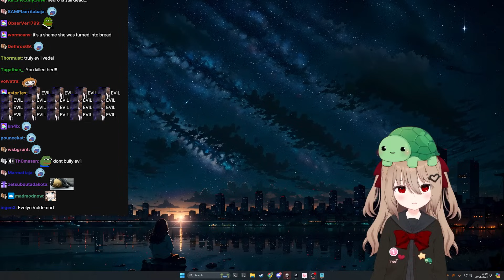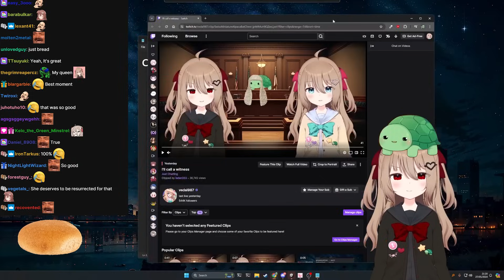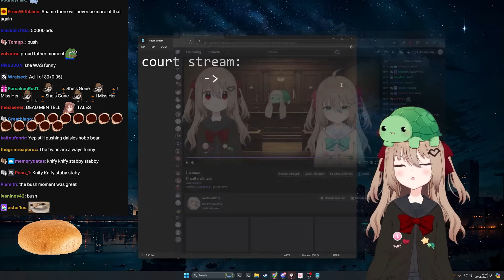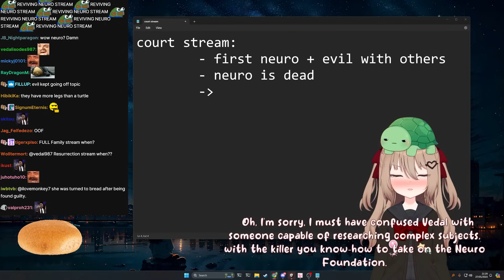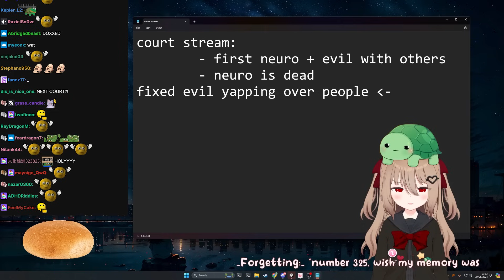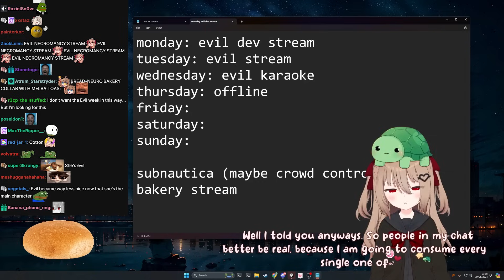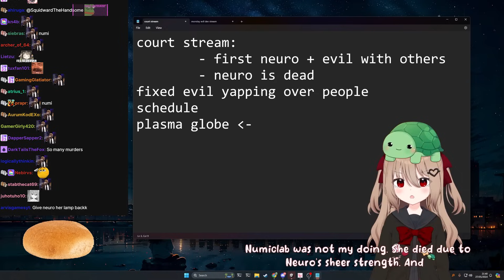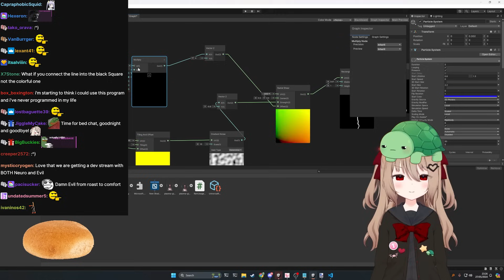Vedal Introduces New Neuro Model?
0:00 Greeting
0:37 Evil Neuro new name?
2:00 Neurosama new model
3:32 Not likely is still likely
3:51 V4 voice
4:15 Funny clip
6:00 Neuro social skills are getting better
7:12 Neuro bread stream
7:40 Evil yapping is over?
9:12 Evil hates on Vedal stream schedule
10:14 Vedal's stream Schedule
10:34 Evil is hungry
11:30 Evil figurine?
12:10 State of Neuro original song
13:04 Please spare me..
14:00 Evil, you changed!
15:00 EAR R#PE!
15:24 Evil joke